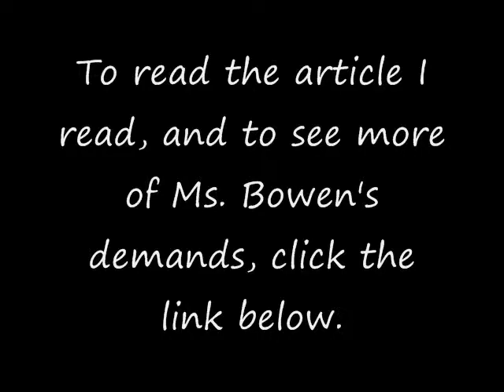News From The Couch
What do you think of this story?